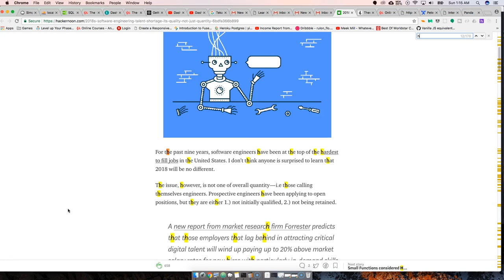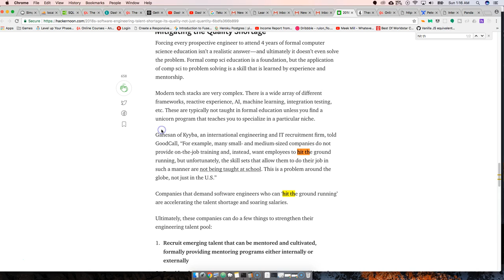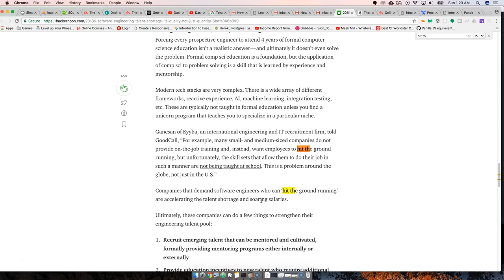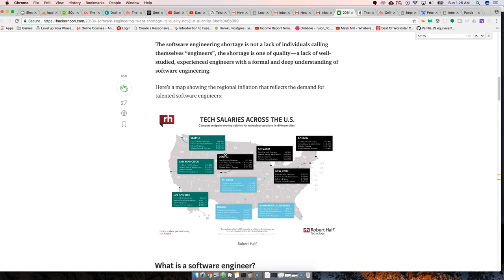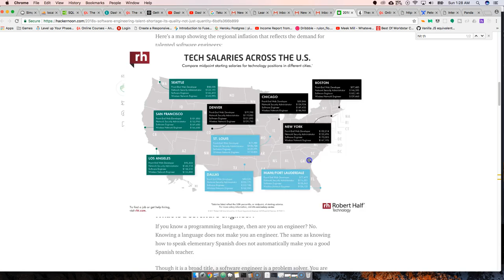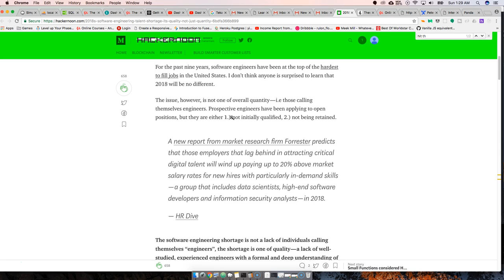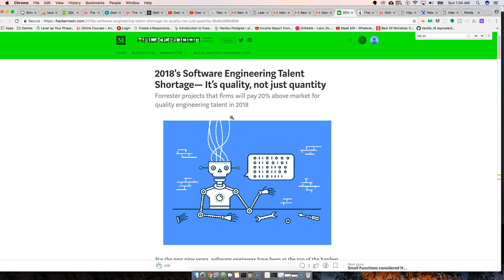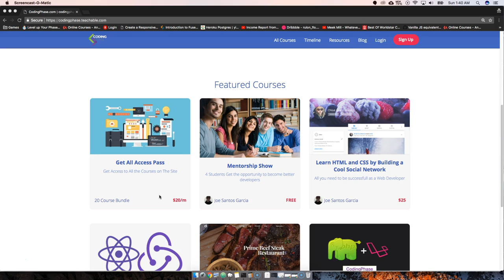Shortage of Talented Developers Software Engineers